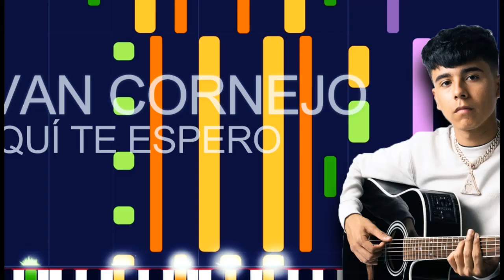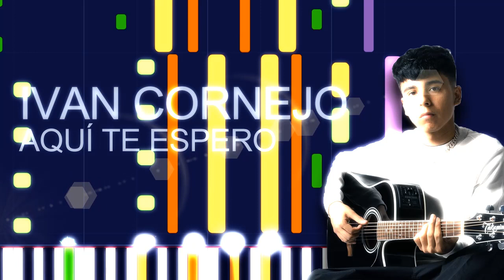Ivan Cornejo - AQUÍ TE ESPERO (PRO MIDI FILE REMAKE) - "in the style of"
Full MIDI download specifications:

Channel 01: Choir Aahs - 369 notes
Channel 02: Voice Oohs - 91 notes
Channel 03: Voice Oohs - 15 notes
Channel 04: FX 7 (Echoes) - 124 notes
Channel 05: FX 7 (Echoes) - 42 notes
Channel 06: Acoustic Grand Piano - 14 notes
Channel 07: Pad 2 (Warm) - 129 notes
Channel 08: Electric Guitar (clean) - 309 notes
Channel 09: Acoustic Guitar (steel) - 2971 notes
Channel 10: Drums - 102 notes
Channel 11: Fretless Bass - 138 notes